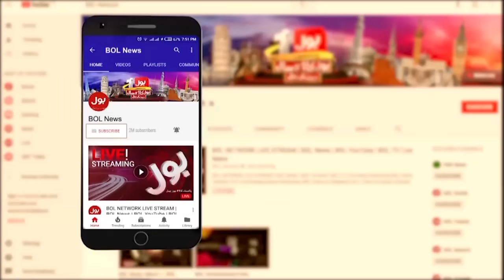PTI Ka Islamabad Per Dhawa | BOL News Headlines 10 AM | PTI Islamabad Protest Latest Update